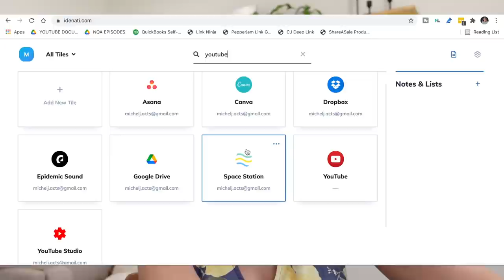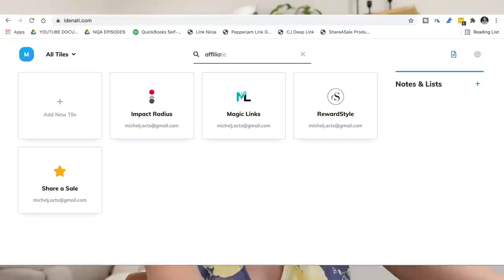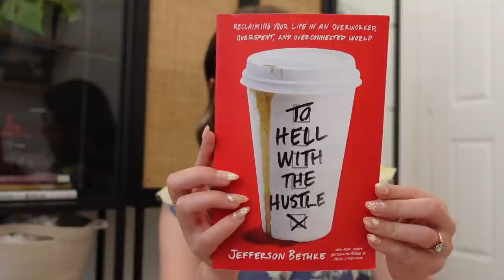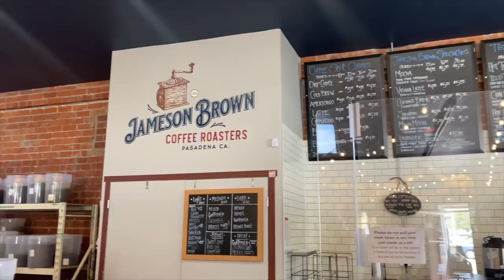VLOG - I Realized I was a Workaholic - Working LESS, Balance, Errands + Being More Productive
LOVE YOU SO MUCH! Thank you to Idenati for sponsoring this video.

Brown Sandals
The Ruthless Elimination of Hurry
To Hell With the Hustle
The Unexpected Joy of the Ordinary
Anthro Puzzle
My Sunglasses
Target Doormat

Christiane Smith
600 Lincoln Ave

~SHOP~

Michel's Favs
I update this frequently with my favorites!